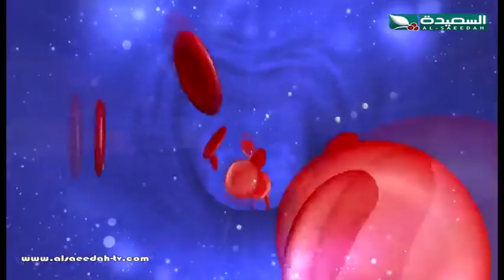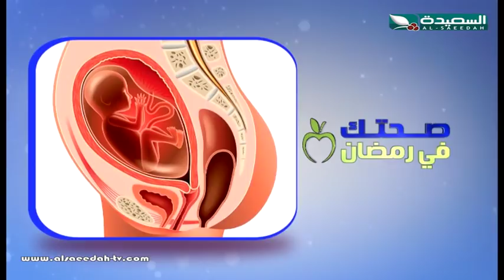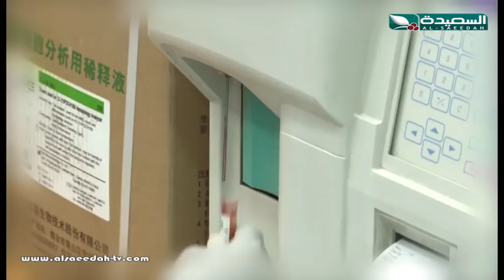صحتك في رمضان 2019 - الحلقة التاسعة عشرة 19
الحلقة التاسعة عشر 19 من برنامج صحتك_في_رمضان للعام 2019 ، ونقاش مع إستشاريين وأطباء حول قضايا ومواضيع وعادات صحية ، يبث حصرياً على قناة السعيدة خلال شهر رمشضان المبارك 2019م 1440هـ .